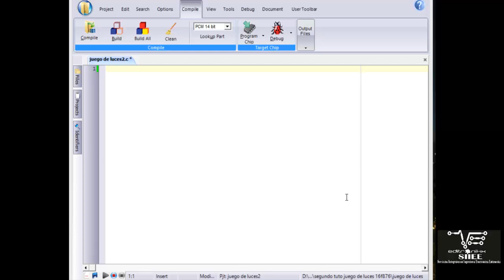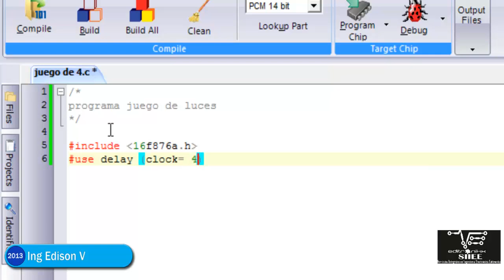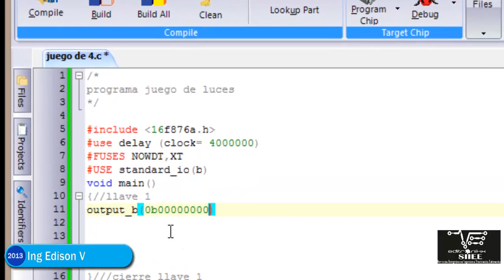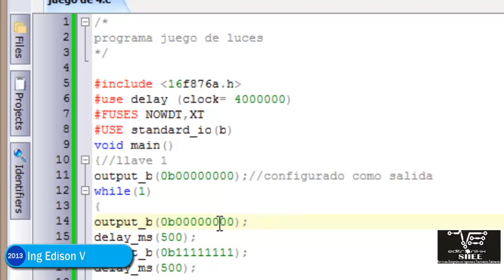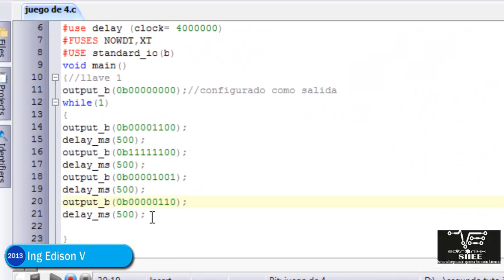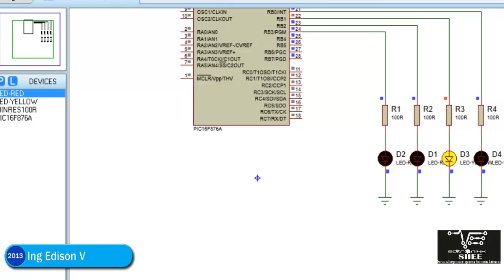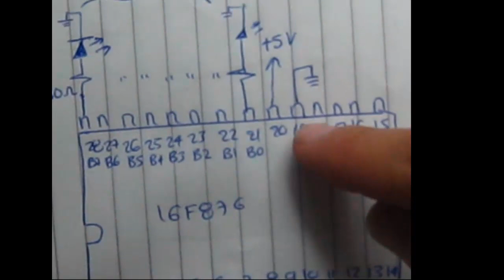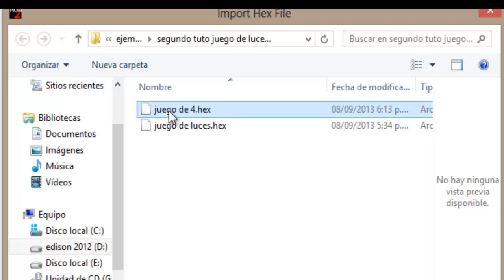curso microcontroladores PIC en CCS desde cero ( juego de luces) 2 tutorial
primer video

continuando la secuencia de tutoriales de CCS les traigo el segundo tutorial de microcontroladores PIC programados en C compiler, al final del video esta la prueba física del programa con el pic 16f876.

recuerden que el programa es compatible con cualquier PIC solo cambian el encabezado y listo.

no se olviden de comentar y si les gusto delen un clic en me gusta y para las personas que por primera vez me ven mis videos los invito a suscribirse a mi canal y miren mis otros videos de micros en C y asm,

para entender mejor este video les recomiendo leer un poco sobre lenguaje C y les recomiendo el libro compilador CCS y proteus